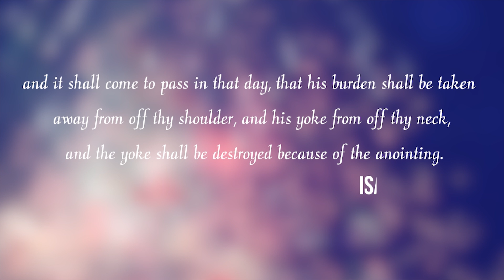Power Encounter EP69 FinalCut